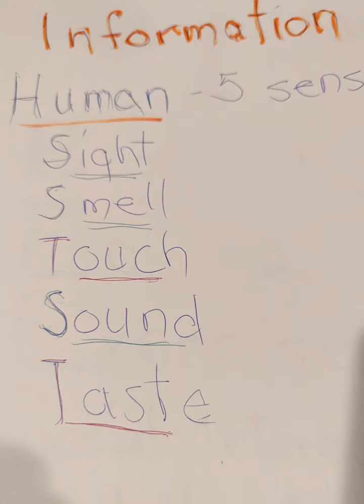being human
understanding the human beings